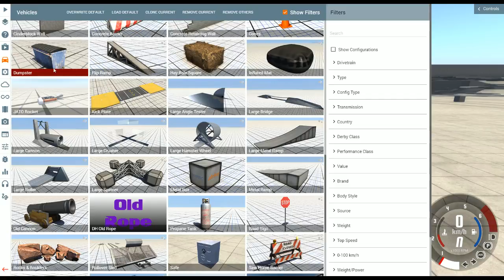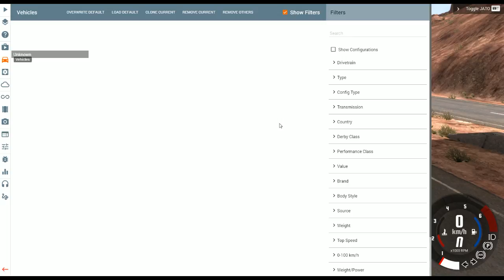BeamNG. Drive: Dumpsters, and The GAMES BEST GO-KART!?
Hi, Crash Testing Cars Like A Real Test!
Lots Of NEW Scenarios! (Drag Racing & More)
Head On Collisions With Just About Anything!
Experimenting With The Spinner (of vehicle death) Because it finally works!
Trying Things No One Else Would Think Of. (might take a while)
I use the same description for every stream because it's generic but Just Cause 3 will be a part of this channel for a very long time (I hope) I've watched every mission on Tmartn2 multiple times and the game was on a massive discount a month that I couldn't resist so here it is. I hope you enjoy as hopefully Premiere will be coming back around mid-January.

This should be fairly regular for a while!

-THUNDERF430